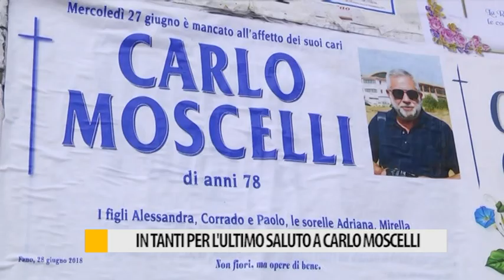In tanti per l'ultimo saluto a Carlo Moscelli